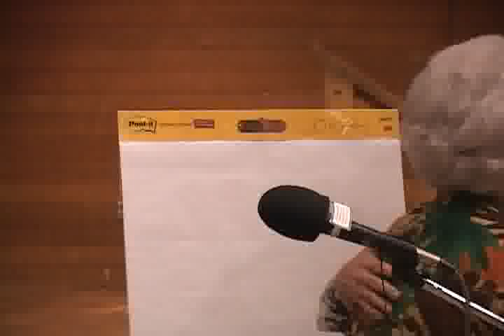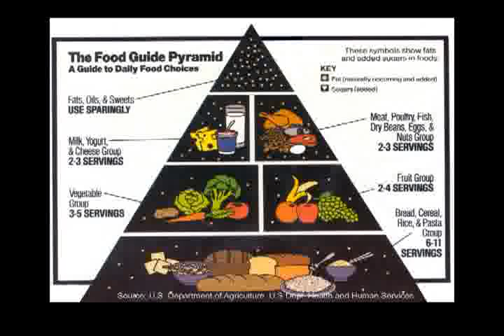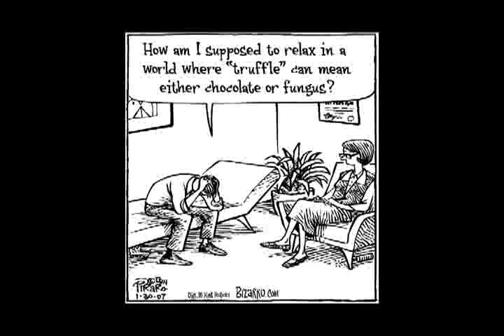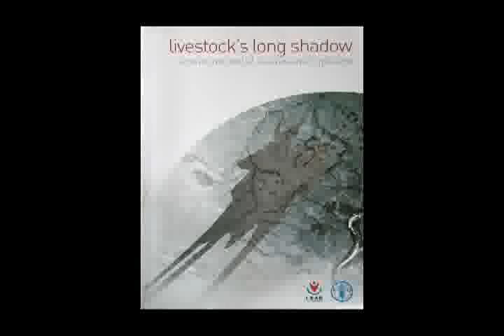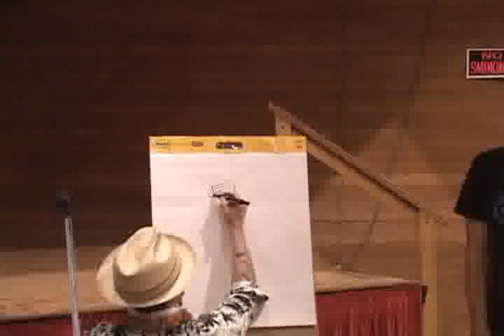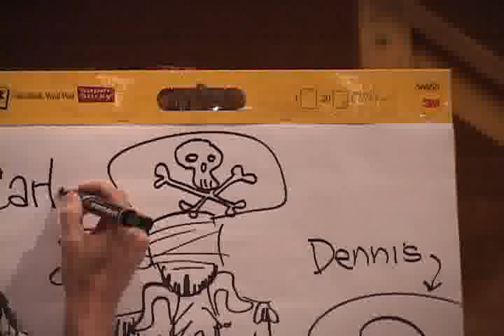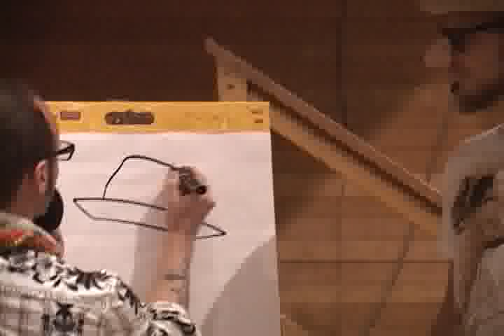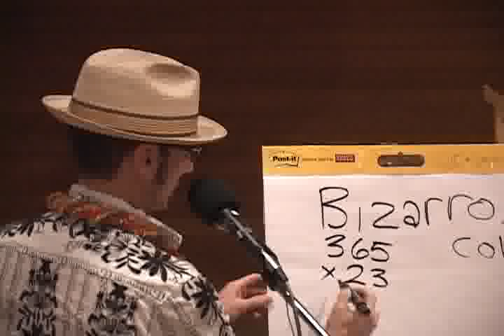The Humorous Side of Vegetarianism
A presentation by Dan Piraro.

Internationally syndicated and award-winning cartoonist, Dan Piraro, of Bizarro fame, shares some of his favorite cartoons about food, animals, the environment, and the veg lifestyle. His subject matter includes a wide variety of topics from his cartoon career to his political views and his path to animal advocacy and veganism. He uses videos, still images, cartoons, songs, stories, and the occasional onstage-drawing to communicate his ideas. Audiences are brought from laughter to concern to empathy and back again in this informative and entertaining presentation.

Dan Piraro first published his internationally syndicated comic feature, Bizarro, in 1986. He has also published fourteen books and has traveled the nation as a stand-up comedian. Bizarro has won numerous awards including an unprecedented three consecutive "Best Panel" awards from the National Cartoonists Society. He and his wife live in New York City and are passionate vegans and animal rights/environmental activists.

Filming and editing by Dr William Harris M.D. on January 10, 2009 at Mccoy Pavilion, Ala Moana Beach Park, Honolulu, Hawaii